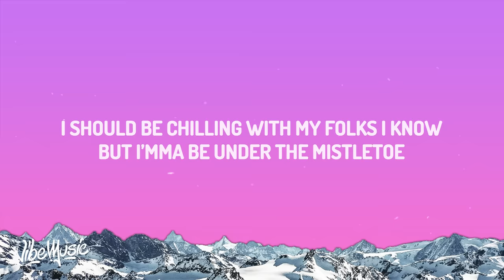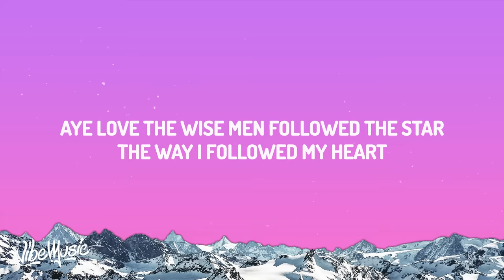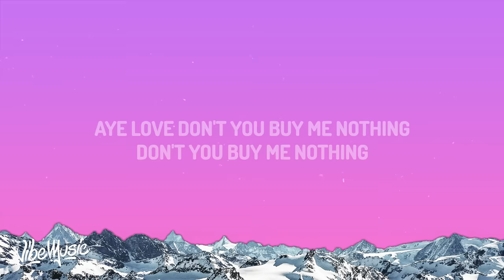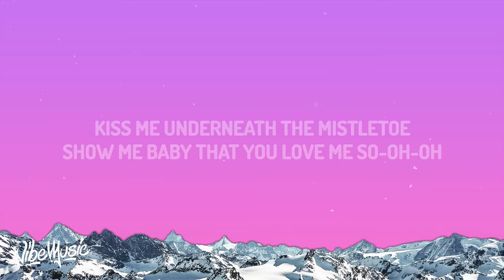Justin Bieber - Mistletoe (Lyrics)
Aye, love, the wise men followed the star

Aye, love, don't you buy me nothing

Show me baby that you love me so
Mistletoe